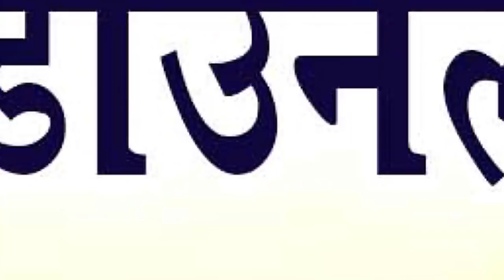Cg song-Sarai Ke Pan-Gaudas mongare-Priyanka Netam-New Chhattisgarhi Geet-HD Video 2017-AVM STUDIO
Cg song-Sarai Ke Pan-Gaudas mongare-Priyanka Netam-New Chhattisgarhi Geet-HD Video 2017-AVM STUDIO-AVM STUDIO RAIPUR

SONG  - Sarai Ke Pan
Singer - Gaudas mongare-Priyanka Netam
SONG WRITER  - Gaudas mongare
graphics -  SANDHYA CHHATRIYA, JOYTI DEEP